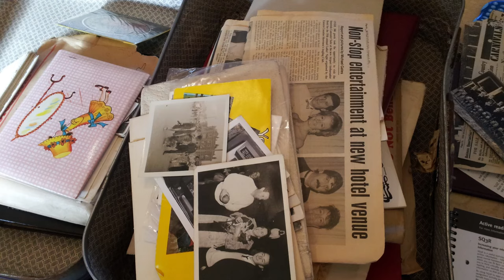How to remember your life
Life passes us by so quickly and often we forget events that you could have remembered had they been documented.

In this video, I look at photography and when you should take photos to ensure your life is captured to enjoy over and over again.

Who is The Sandscratcher?
My mission is simple: To share stories and life lessons, offer advice & encouragement, plus share my love of music & TV. oh yeah, and anything else I find of interest!

My channel is where I'll share my memories, chat about life in general and share my love of music, old films and more.

You won't find my thoughts on politics, religion and such, as I've always believed them personal.

Here, it's all about sharing those things I've learned through the years, and remembering events that have stayed with me.